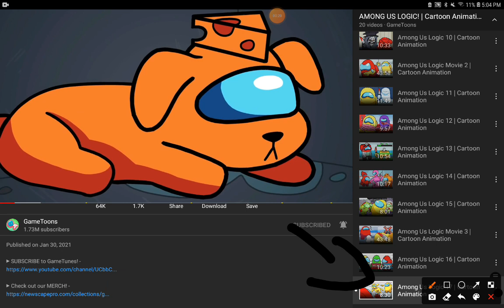I was about to make a video and this happened